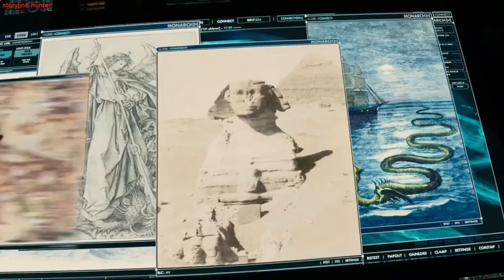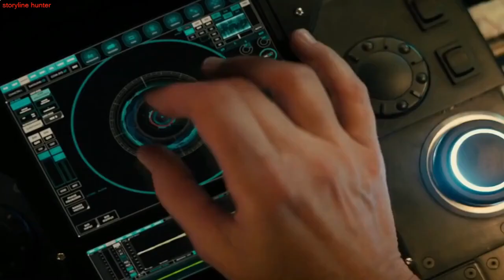Godzilla King of the monster | storyline hunter